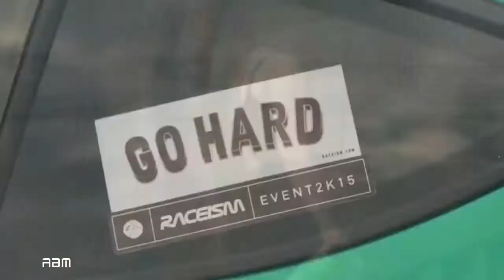موسيقى حماسية دي جي اجنبي دمار ريمكس في قمة الرووعة#46【دي جي خرااافي